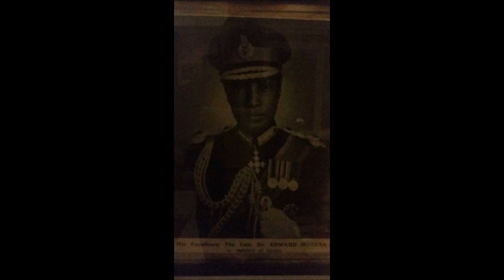BUT YOU WERE THERE WATCHING OVER ME===FATHER ANTHONY MUSAALA